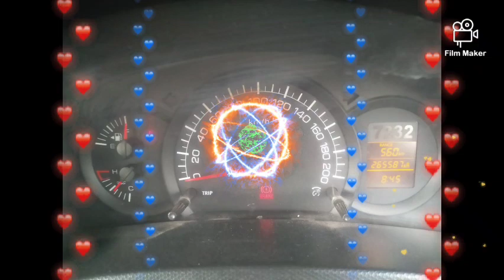My Xerox diary #01 part 1 in Tamil because I'm tamilan